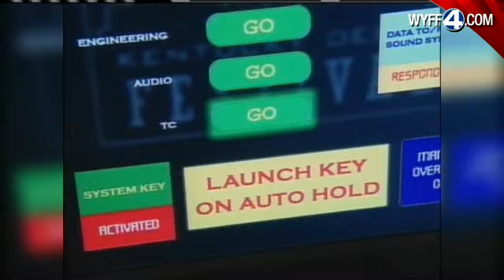Kentucky Derby Festival Kicks Off With Bang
The Kentucky Derby Festival kicked off on Saturday with the largest annual pyrotechnic display in North America.